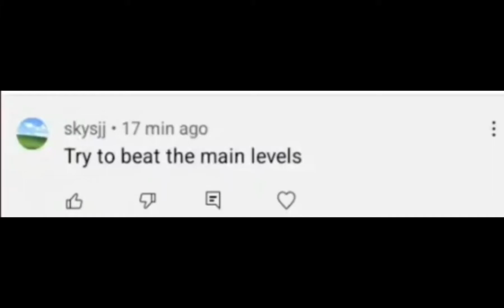Beating some main levels